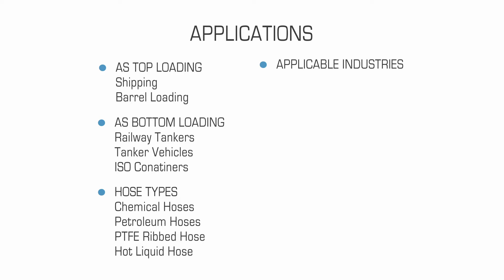Hose Loading Arm ASL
Less work and a better result.

Loading and unloading chemicals between tanker and a fixed installation are always associated with a higher risk for staff, materials and the environment.